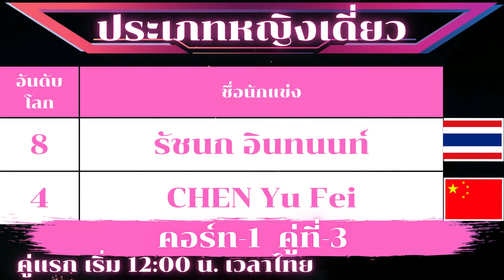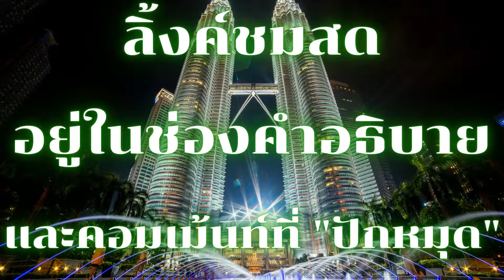03 กรกฎาคม 2022 | โปรแกรมแข่งขันนักแบดมินตันไทย | รอบชิงชนะเลิศ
03 กรกฎาคม 2022 | โปรแกรมแข่งขันนักแบดมินตันไทย | รอบชิงชนะเลิศ | PETRONAS Malaysia Open 2022 | @นักกีฬาไทย_HERO_IDOLS